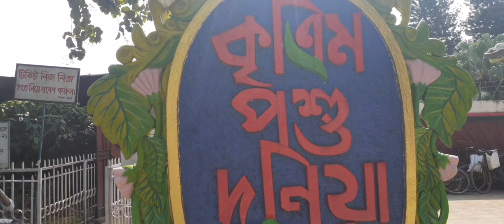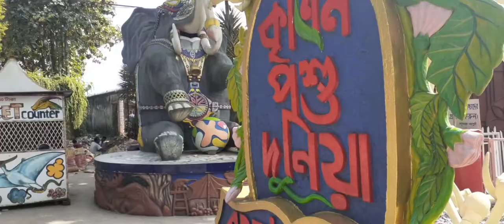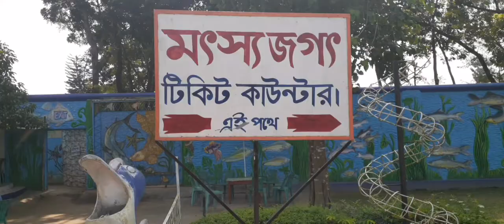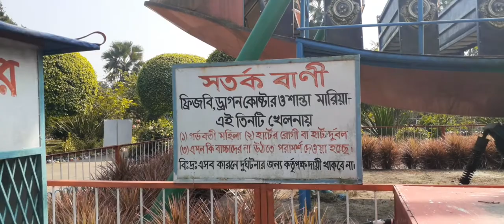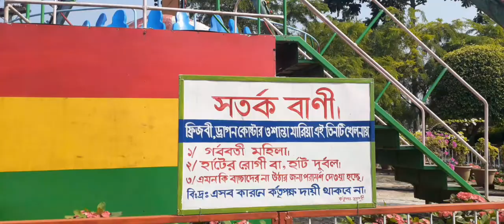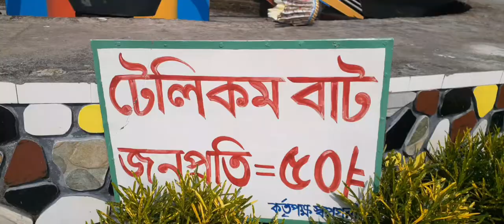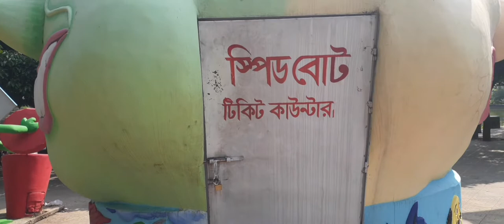bautiful swapnapuri | travel volg | swapnapuri volg part 2 | ovinovo | new video 2021| Bangladesh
bautiful swapnapuri
travel volg
swapnapuri travel volg part 2
ovinovo
new video 2021
Bangladesh
Bangladesh volg
Bangladesh tourism
volgo
Bangladesh tourism volg
Swapnapuri is an artificial amusement park located in Dinajpur district of Bangladesh . [1]
Swapnapuri

The main gate of Swapnapuri Parkl

TypeAmusement parkLocationAftabganj, Nawabganj Upazila, DinajpurBuilt1969ConductedMd. Shibli Sadiq

Location
Kusadaha Union chairman Md Delwar Hossain, labor and money in 1989. [ii] sbapnapurira began. At present Dinajpur-6 seat Member of Parliament Md. Shibli Sadiq M. It is run under

A ride to Swapnapuri Park

There are various rides, zoos , rest houses, gardens , lakes, A variety of fish from around the world, a rainbow art gallery, a magic gallery called 'Maha Maya Indrajal' and a central picnic center. 10 VIPs, 10 rest houses, 14 middle class and 06 other rest houses have been constructed. At present, development work of Swapnapuri is underway including construction of more rest houses. There are cable cars, horse-drawn carriages, zoos, artificial zoos, artificial fish worlds, restaurants. Here you can find the world, with artificial fish and different animals. There are many small rides for entertainment. It is a great experience to take a speedboat on an artificial lake. There are also artificial images of some animals like Amy, Moral, Dinosaur, Poetry Talent and many other creatures. 'Rainbow' art gallery, for a variety of sculptures and paintings. In 'Maha Maya Indrajal', Can enjoy the magic. The zoo is full of different kinds of animals. One can enjoy his whole day with this observer of artificial natural beauty and activities with family. Lots of visitors come here every year.

Artistic sculpture

Gallery

References

Last edited 5 months ago by MdsShakil

RELATED PAGES

Chittagong is a public university in Bangladesh

Places of interest in Bangladesh

Henry Moore

Famous English artist for sculpture (1896-198)

Wikipedia